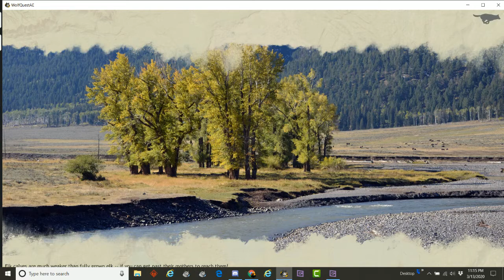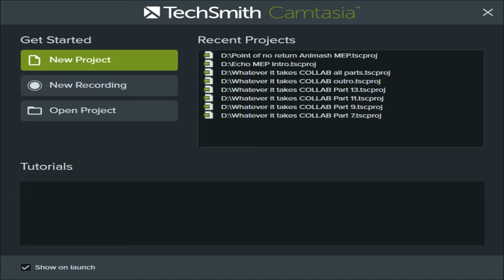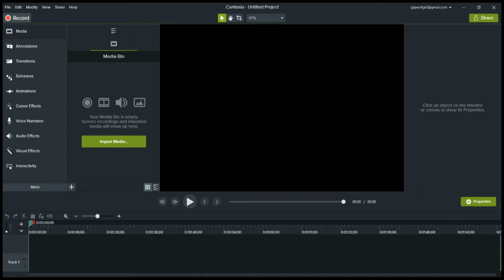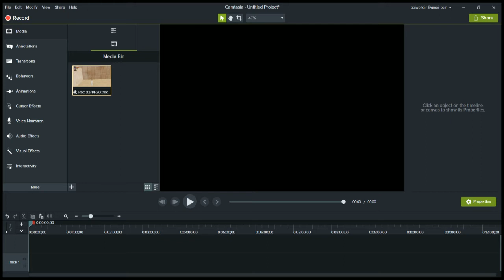Playing WQ3 Lost River(Feat. Ms Lone Wolf & SamKilk